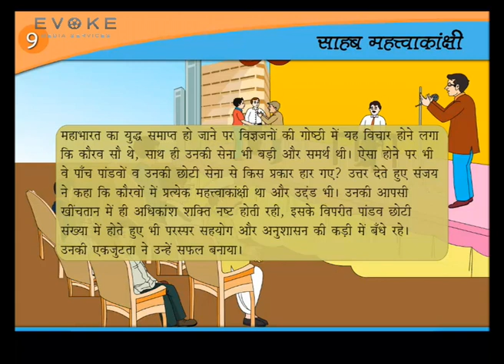Sahab Mahatvakanshi | Hindi Kahani | Kids Story